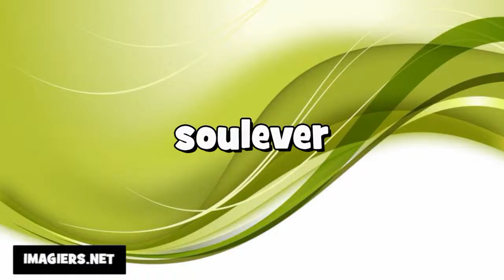Canadian French pronunciation # 70 verbs